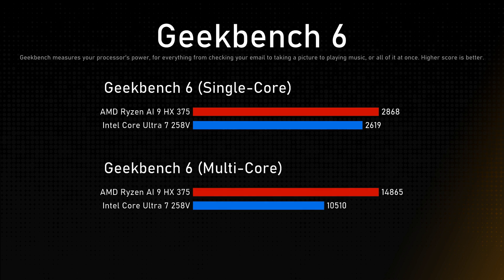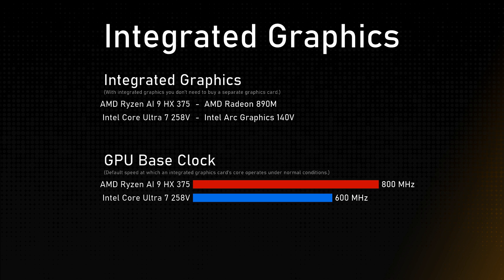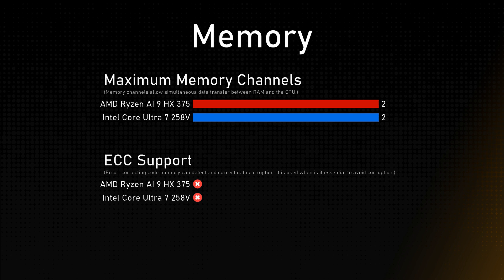AMD Ryzen AI 9 HX 375 vs Intel Core Ultra 7 258V Comparison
This video is a processor comparison based on their different features and performance factors between AMD Ryzen AI 9 HX 375 and Intel Core Ultra 7 258V. Intention of this video is to help choose right processor for you.

Timestamps:
Cinebench R23 - 0:00:00
Geekbench 6 - 0:00:12
General - 0:00:24
Integrated Graphics - 0:01:24
Memory - 0:01:48